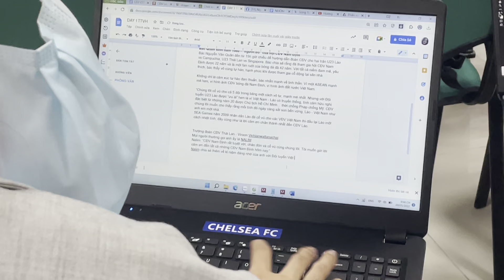HLV Polking : U23 Thái Lan phải đánh bại mọi đối thủ, kể cả là U23 Việt Nam, Indonesia, Philippines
Mano Polking tự tin sau trận thắng đầu tiên của U23 Thái Lan